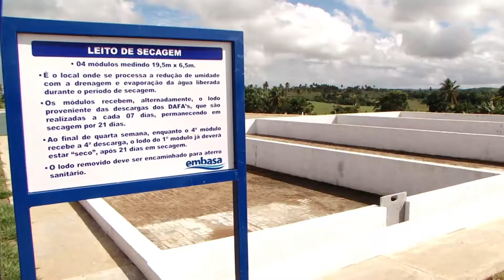Governo investe R$ 21,6 milhões em esgotamento sanitário no Conde